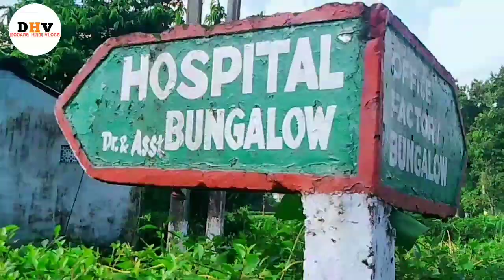RajaBhat T.Garden Director Bungalow | Explore Video | Dooars Hindi Vlog | Ankush Ch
AAP SABKA SUKRIYA MERE IS VLOG KO DEKHNE K LIYE 😘😘 THANK YOU SO MUCH GUYS

RajaBhat T.Garden Ka Director Bungalow | Explore Video | Dooars Hindi Vlog | Ankush Ch

AGAR MUJHSE CONTACT KARNA CHAHTE HAI TO

INSTAGRAM : 𝐒𝐦𝐚𝐥𝐥 𝐁𝐨𝐲 𝐁𝐢𝐠 𝐃𝐫𝐞𝐚𝐦𝐬

BAKI SAB BADIYA HAI .

 𝐃𝐨𝐨𝐚𝐫𝐬 𝐇𝐢𝐧𝐝𝐢 𝐕𝐥𝐨𝐠𝐬 : Youthoob certified member

ˍˍˍˍˍˍˍˍˍˍˍˍˍˍˍˍˍˍˍˍˍˍˍˍˍˍˍˍˍˍˍˍˍˍˍˍˍˍˍˍˍˍˍˍˍˍˍˍˍˍˍˍˍˍˍˍˍˍˍˍˍˍˍˍˍˍˍˍˍˍˍˍˍˍˍˍˍˍˍˍˍˍˍˍˍˍˍˍˍ Disclaimer : DISCLAIMER: Please don't go out of your way to or hate on anyone I talk about in my videos, this channel is to entertain people and I usually focus on joking about what the people are doing not the individual themselves, please don't go about spreading hate, it's all for laughs. Copyright